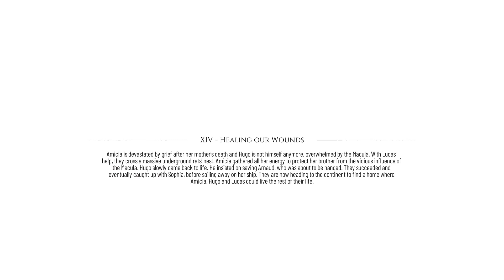Plague Tales Requiem XIV Healing Our Wounds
A Plague Tale: Requiem is an action-adventure stealth video game developed by Asobo Studio and published by Focus Entertainment. The game is the sequel to A Plague Tale: Innocence (2019), and follows siblings Amicia and Hugo de Rune who must look for a cure to Hugo's blood disease in Southern France while fleeing from soldiers of the Inquisition and hordes of rats that are spreading the black plague.